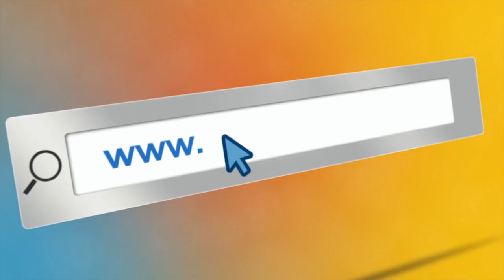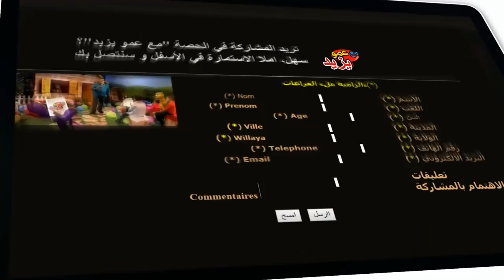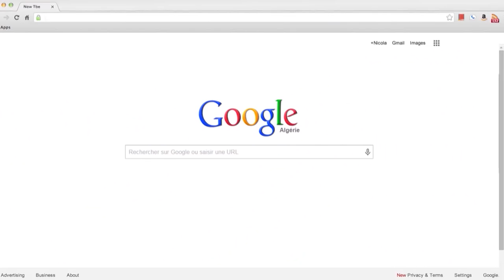مع عمو يزيد الحلقة 13 الموسم 4 ليوم 20 نوفمبر Amou Yazid EP13 S04 du 20 novembre 2018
مع عمو يزيد الحلقة 13 الموسم 4  ليوم 20 نوفمبر 2018
Amou Yazid EP13 S04 du 20 novembre 2018